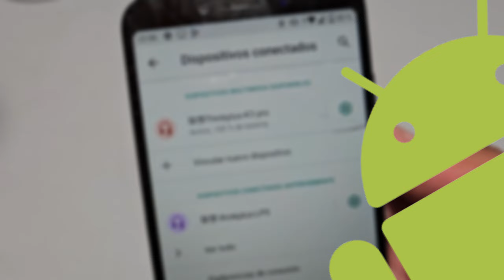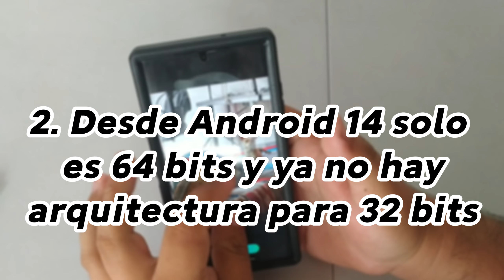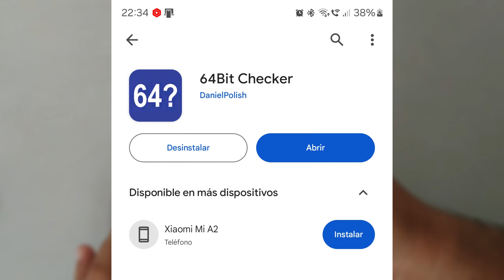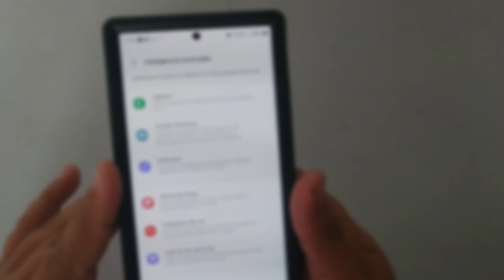Los dispositivos Android con 32 bits no valen la pena y dejarán de funcionar y les explico por qué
Hola a todos, en este vido les enseño por qué los celulares, tablets y otros dispositivos Android con procesadores y sistema operatio de 32 bits no valen la pena o no sirven para nada y les explico por qué no usarlos